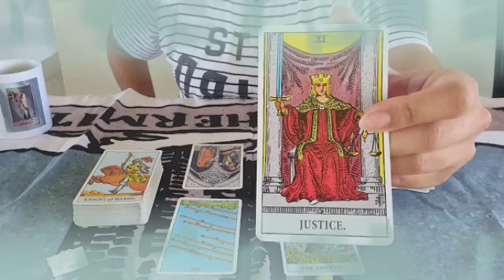برج الحوت من 31 إلى 10 أغسطس 2024 // العلاقه الثلاثيه هتنكشف قدام الناس😱الفضائح على عينك يا حوت😭